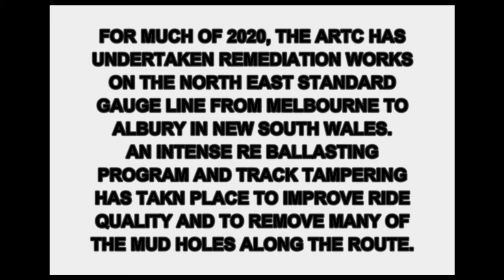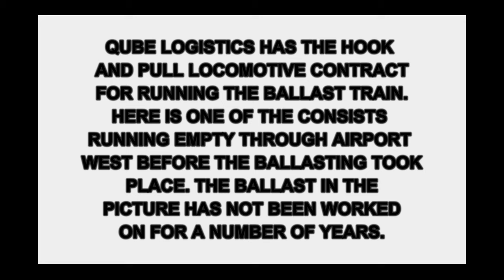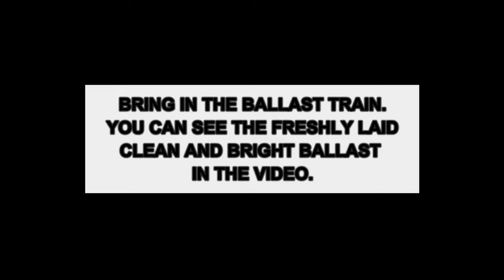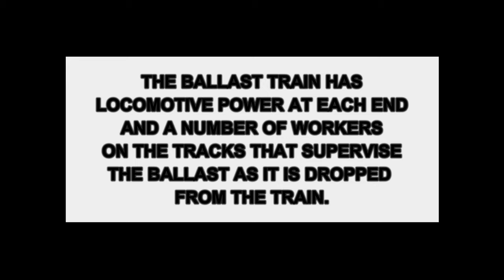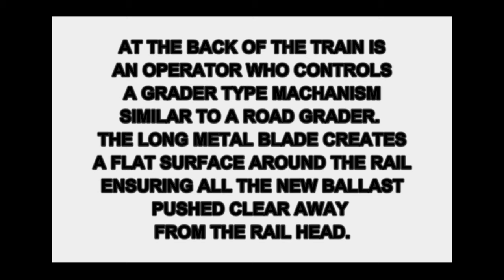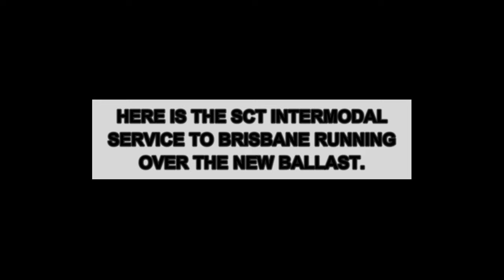4K VERY CLOSEUP with The ARTC Ballast Infrastructure Train at Airport West & Gowanbrae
Welcome to Schony747 trains on a Wednesday featuring a very close up view of the Australian Rail rack Corporation (ARTC) ballast train.

For much of 2020 the ARTC has been undertaking works on the North East Line between Melbourne and Albury here in Victoria. The Ballast train has been a constant feature laying fresh ballast from one end of the line to the other to help with ride quality and to reduce mud holes along the line.

The vision is taken at my well known local hack spots at Gowanbrae and Airport West and gives you a very close up and unique view of the train and how the ballast is laid on the track.

Filmed Airport West and Gowanbrae